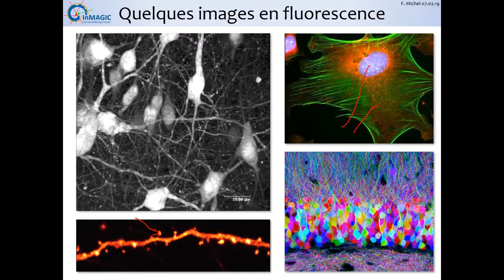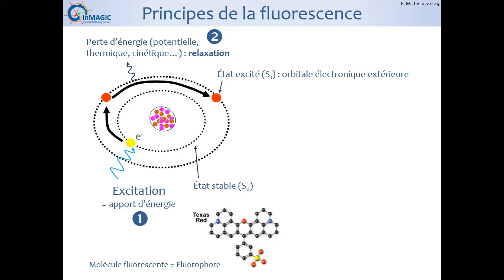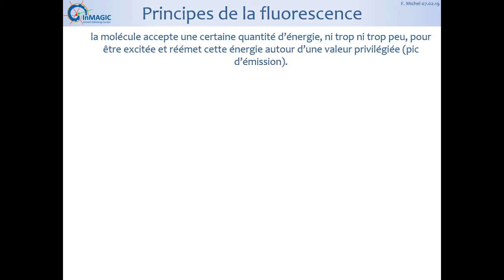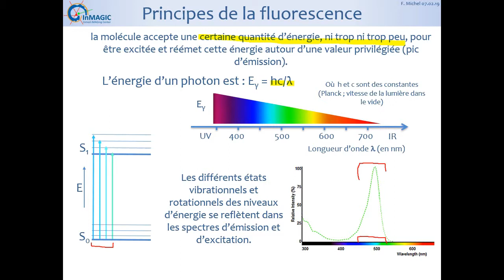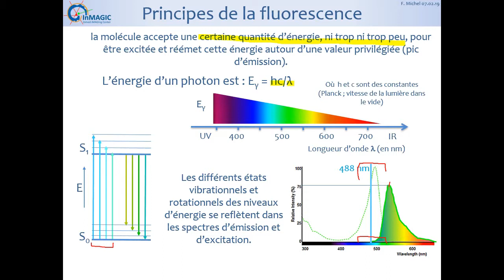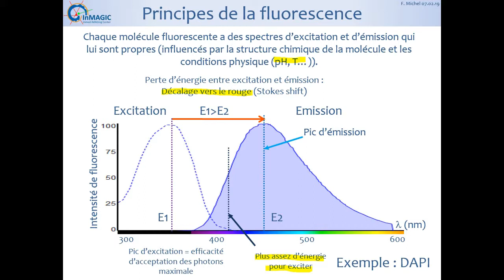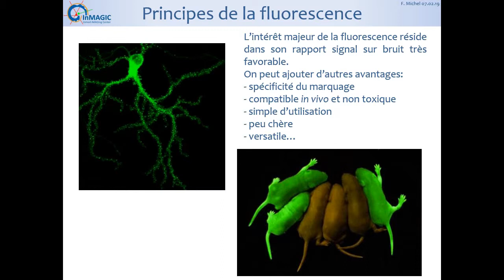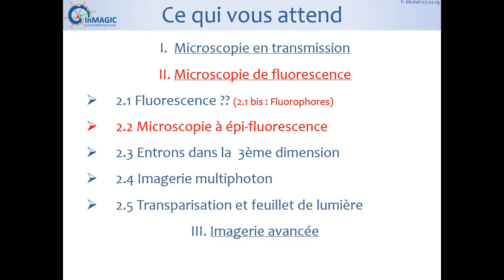Microscopie de Fluorescence 2.1